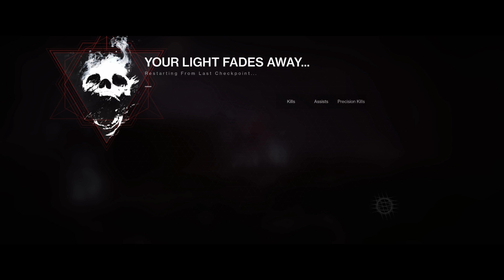Destiny 2 _ 4K Gameplay _ Part 56